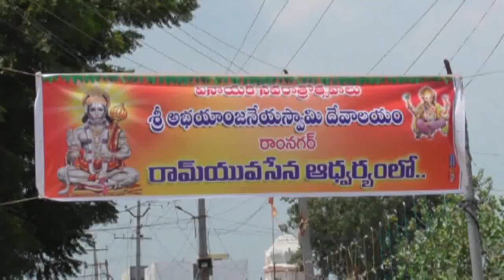కోరుట్లలోని రాంనగర్ లో అన్నదాన కార్యక్రమం